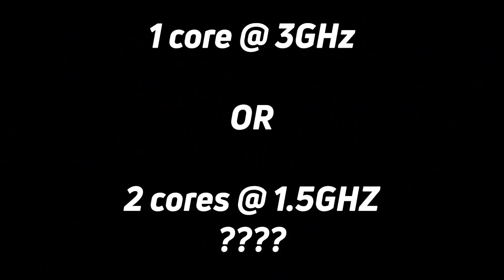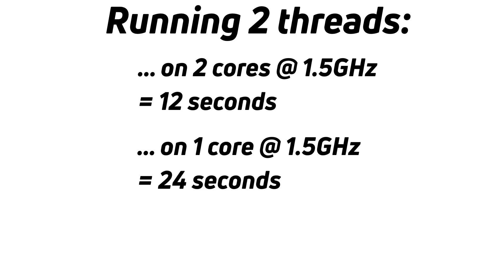Single-core vs Multi-core Performance and Efficiency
Would you rather a 3GHz single core CPU or a 1.5GHz dual-core CPU? Which is better, CPUs with faster single-core performance or CPUs with multiple cores, but slower per core performance? Let's find out!